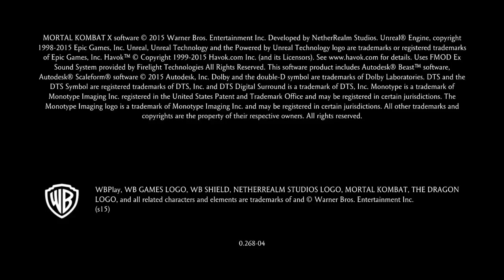Mortal Kombat XL:Deni se lupta[PREZENTARE]